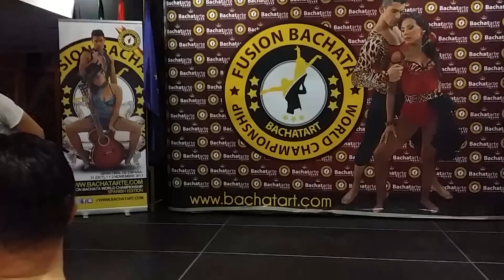David Nunez - Taller de Pasos Libres - Bachatarte Espana 2013 Grand Final